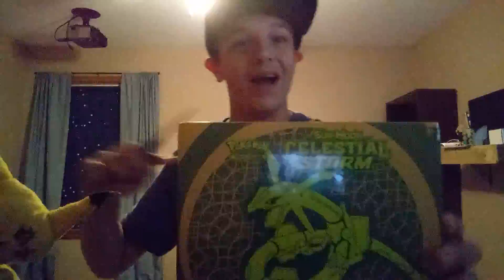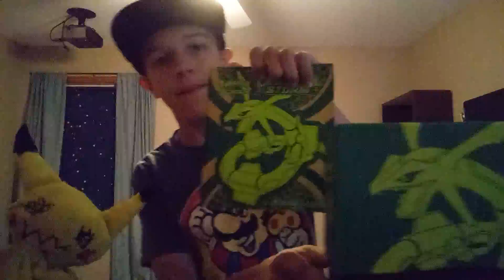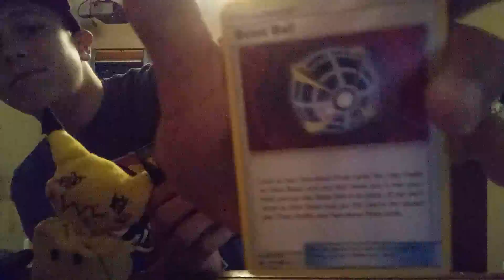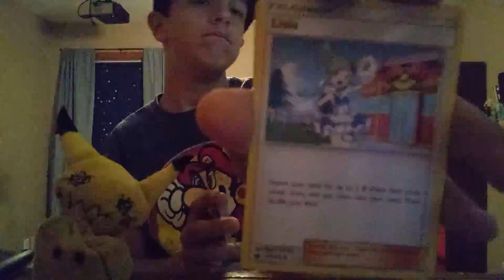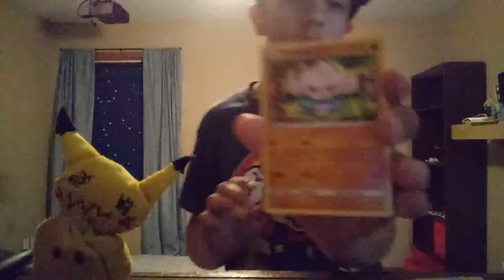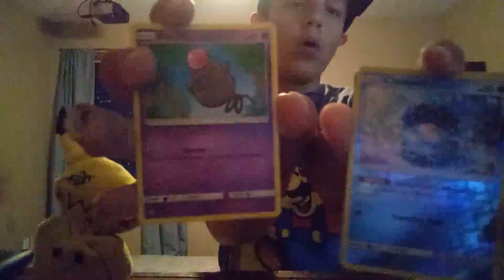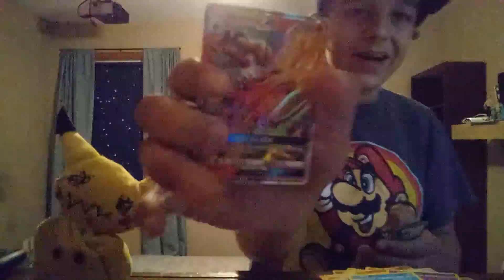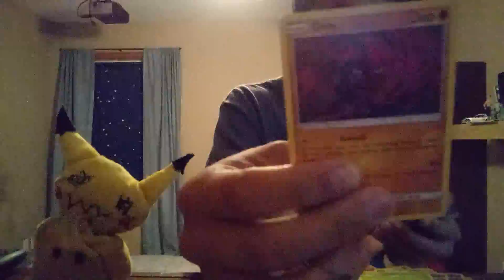Opening Rayquaza box!